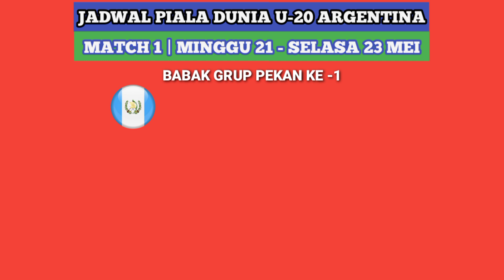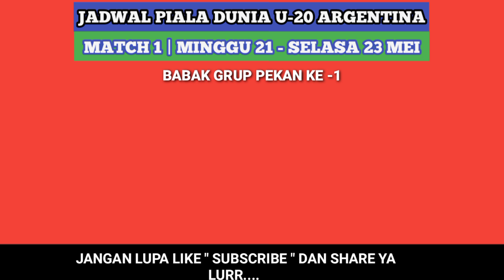ARGENTINA U-20 VS UZBEKISTAN U-20 || ITALIA U-20 VS BRAZIL U-20 Piala Dunia ARGENTINA 2023